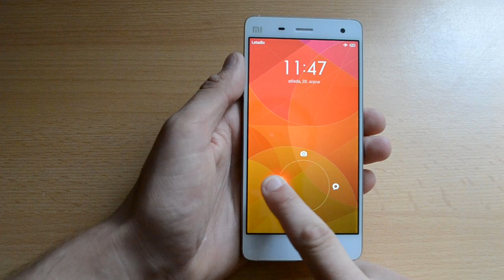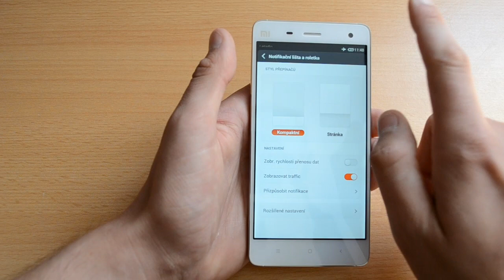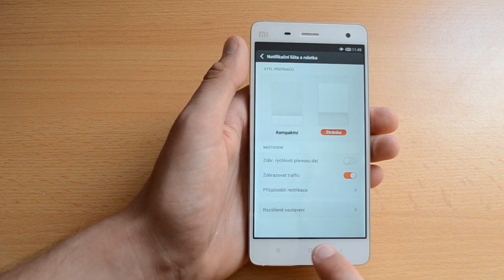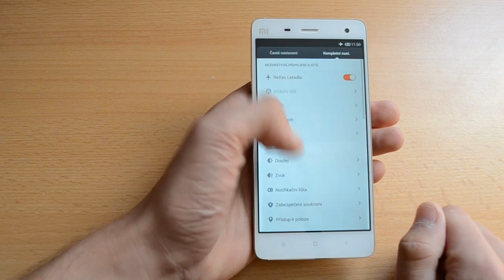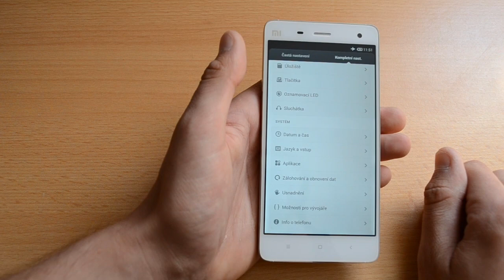Xiaomi Mi 4 - prostředí MIUI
Mrkněte na naše srovnání iPad OS vs Android 🍏